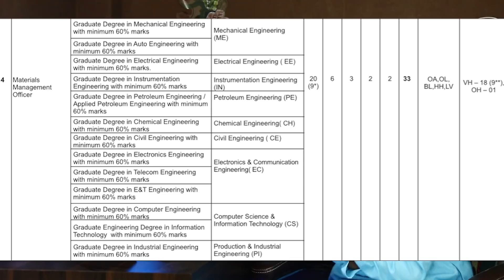ONGC Recruitment 2019 | Final Year ELIGIBLE | 785 VACANCIES | All Branches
Hello Friends Welcome to Talk with Abdul our Channel where we are giving Updates Regarding Latest Government Jobs,latest job notifications, PSU Jobs for Engineering Disciplines as well as many other Graduates This all Job updates are in Hindi.The Oil and Natural Gas Corporation (ONGC) has kickstarted the online application process on Friday to recruit 785 engineering graduates who’ve qualified the Graduate Aptitude Test in Engineering 2019. Candidates will be shortlisted on the basis of their GATE 2019 Score,Essential qualification, followed by Interview.Those Candidates who are interested in the vacancy details & completed all eligibility criteria can watch full video & Apply Online.

Notification Link👇👇👇
ONGC Recruitment 2019